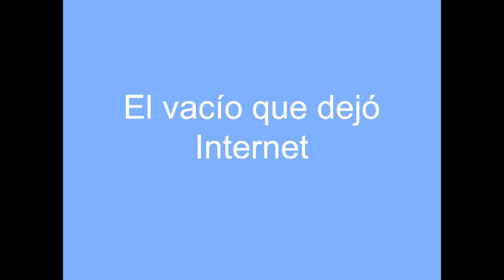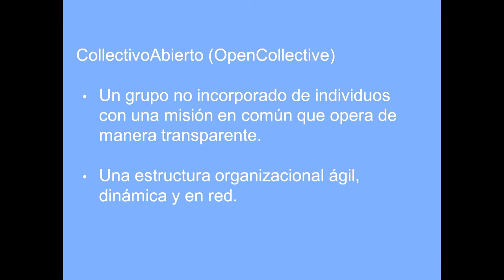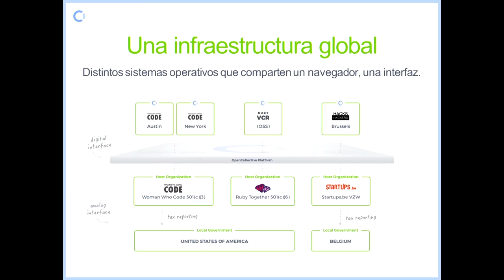Conferencia completa de Pía Mancini: Poder Hacer